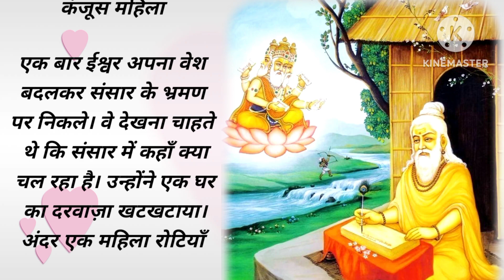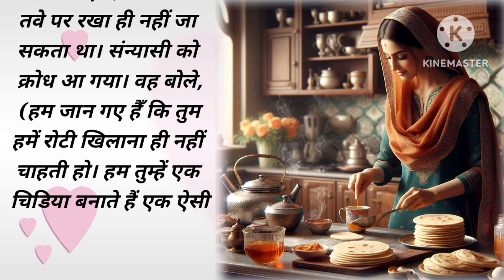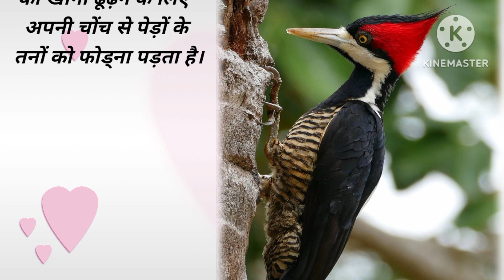"ईश्वर के श्राप से महिला बनी चिड़िया"/😱 How To Women Change Into Bird 🐦story